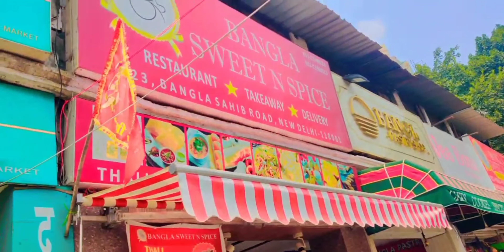Bangla Sweets में की पार्टी 🥳 Connaught Place ☺️ छोले भटूरे 😋 पांव भाजी 😋😋